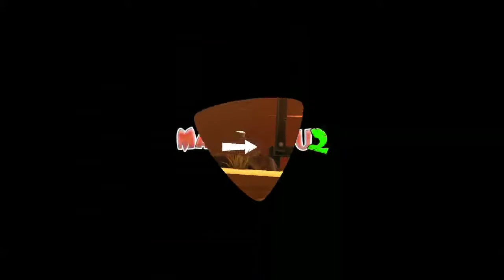Manuganu 2 | रनिंग एडवेंचर गेम | अच्छा एंड्राइड गेमप्ले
About:-
Manuganu नए कारनामों के लिए बहुत सारे एक्शन और नए फीचर्स के साथ वापस आ गया है।  अपने सबसे अच्छे दोस्त को बचाने के लिए उसकी खोज में उसकी मदद करें।

मनुगनु -2 एक 3 डी साइड-स्कोरर रनिंग गेम है, जिसमें आप लड़के "मनुगनु" को नियंत्रित करते हैं।